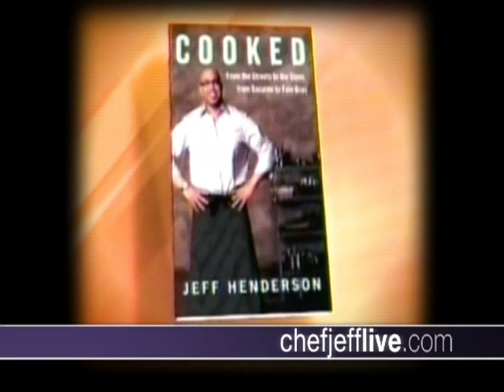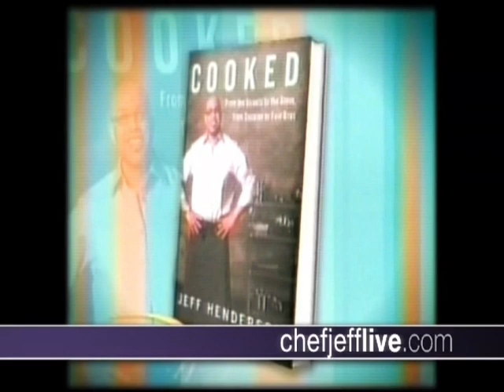Chef Jeff Speaks